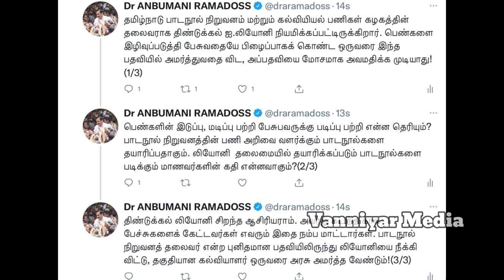பெண்களின் இடுப்பை பற்றி பேசும் "லியோனிக்கு"! || படிப்பை பற்றி என்ன தெரியும்? || Dr.அன்புமணி கண்டனம்.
தமிழ்நாடு முழுவதும்
தொடர்புக்கு;
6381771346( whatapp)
Video அனுப்பி வைத்தால் மட்டும்  போதும்